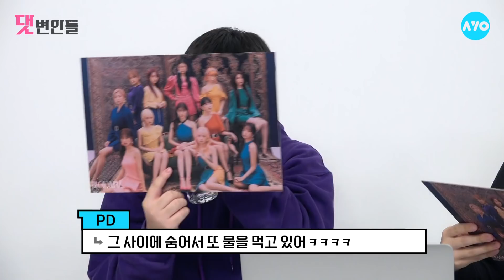[ENG SUB] 돌아온 아이즈원 멤버들…무릎에 무슨 일이?! |IZ*ONE 2탄| 댓변인들 | Reaction | AYO 에이요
'아이즈원 해체 반년 정도 남았나? ㅋㅋ'
'아이즈원 안무 전혀 안 빡셈'

🙌하나가 되는순간 위즈원이 주목해🙌
👏피에스타 활동 수고했어👏

🔥위즈원은 복수를 참지 않긔🔥
아이즈원 괴롭히는 사람 없어졌으면 좋겠어요
타노스님    DM 주세요

아이즈원 네가 내 별이ㄷr. ⭐

우리 앙즈는 저어어언부 다
앞구르기 하면서 봐도 예쁘고
우주에서 봐도 귀엽다
절대 앙즈해💕

아이즈원 무릎의 멍😭
위즈원은 마음의 멍😭

[BLOOM*IZ] 앨범 찢어진ver. 언박싱 --00:49
👻영혼까지 탈곡되는 앚비규환 댓변--02:42

❤️우리즈원❤️[댓변인들]
아, [구독] 버튼은 누른거야?

채널A의 디지털 전용 채널 AYO

[ENG SUB] IZ*ONE Comment Defenders

** 제작지원 - 비토우
**자료 출처**
IZ ONE (아이즈원) - 'FIESTA' Dance Practice
IZ ONE (아이즈원) - 'FIESTA' MV
IZ ONE (아이즈원) - 'Vampire' MV
IZ*ONE 아이즈원, ASMR 하다가 하이텐션 폭발 스타로드 06

- 사진 출처
YTN
아이즈원 공식 유튜브
OSEN [스타로드]
퍼스트룩 매거진